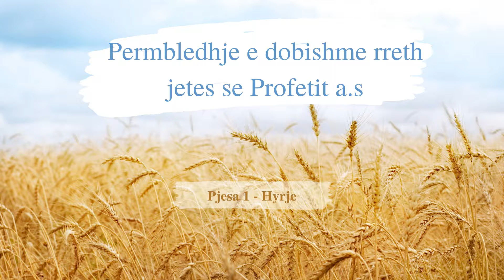01. Permbledhje e dobishme rreth jetes se Profetit (paqja qoftë mbi të)-Hyrje